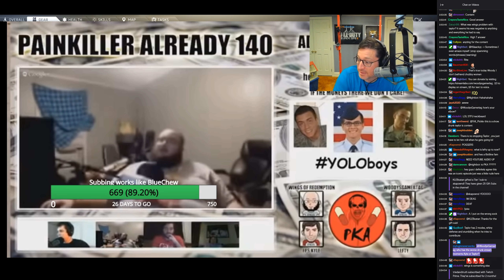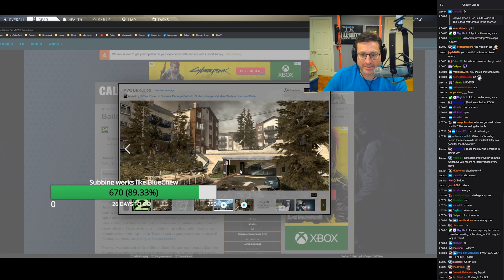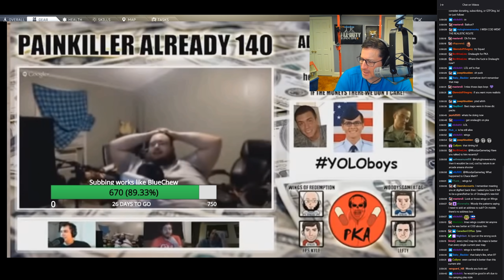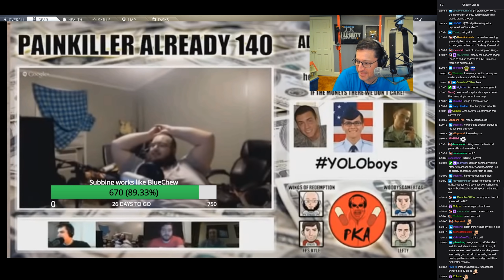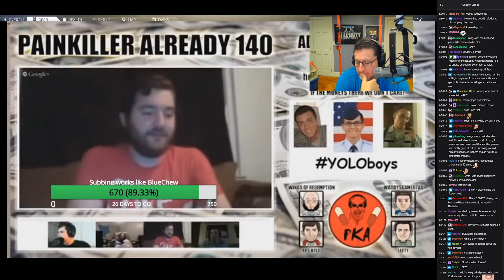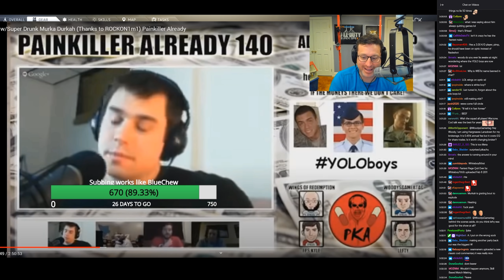Why WingsofRedemption Kicked Taylor in the MW2 Days | PKA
• Painkiller Already Clips from PKA 140 (Synced Audio) w/Super Drunk Murka Durkah (Thanks to ROCKON1m1) Painkiller Already

         The PKA Clips YouTube channel is working to capture iconic highlights from PKA Podcast's new episodes every Saturday, as well as past episodes during the weekdays, so that new and old fans can enjoy different bits from the show over time and see how it has evolved into the podcast today.

• New Episode Clips Uploaded During the Weekend
• Old Episode Clips Uploaded During the Weekdays